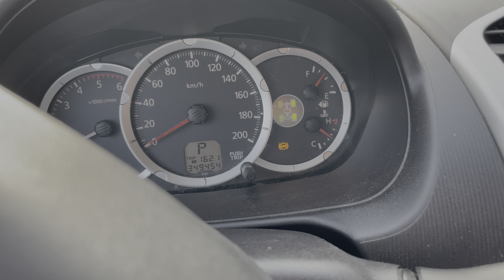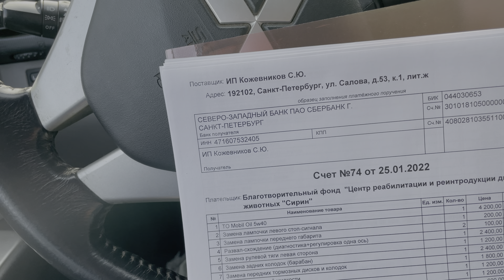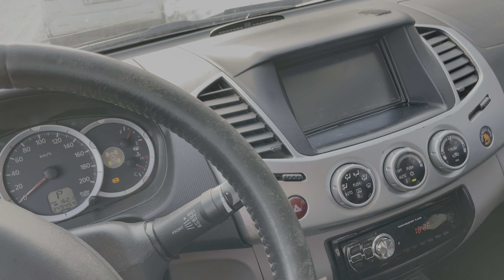Про железного коня.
Не про животных, но обеспечение их едой задача не маловажная, так же как и транспортировка в клинику и развоз волонтёров до электрички еще множество дел с которыми нам помогает наша машинка.

Финансово поддержать  работу Центра можно
Через Сбербанк онлайн, вбить в поисковой строке слово «Сирин» и сделать пожертвование.